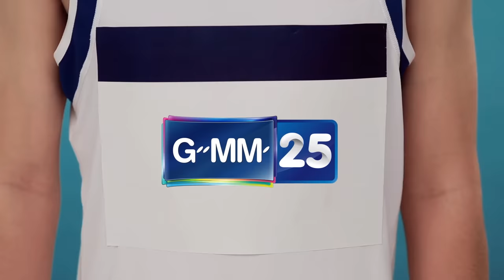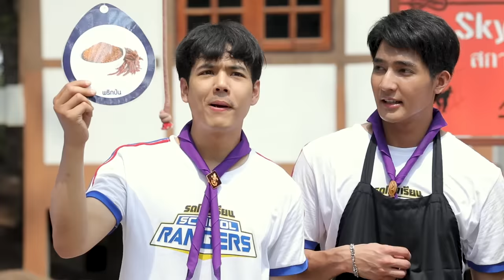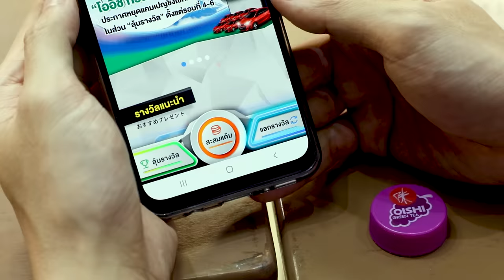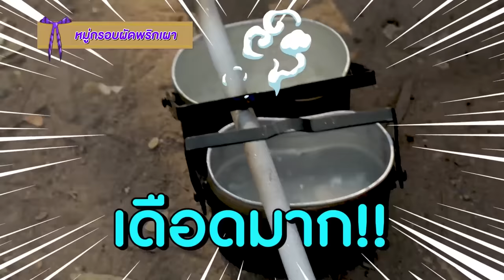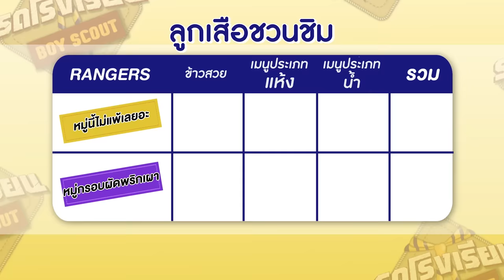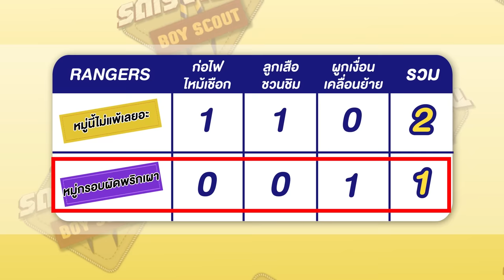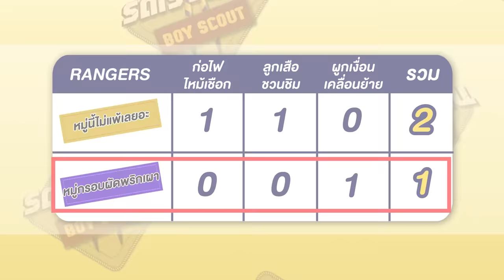รถโรงเรียน School Rangers [EP.121] | ตอนพิเศษ Boy Scout ตอนที่ 2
ยังเปิดค่ายให้เหล่าลูกเสือได้ผจญภัยในตอนพิเศษ รถโรงเรียน Boy Scout เรามาเข้าค่าย ออกล่าหาเสบียงกันต่อ และมาเข้าครัวกลางค่ายเพื่อรังสรรค์เมนูสุดพิเศษ ปิดท้ายด้วย mission ที่ต้องผูกเงื่อนจนงง

Subtitles
Spanish (Latin America) : D e s c o n o c i d a ' s (Facebook)